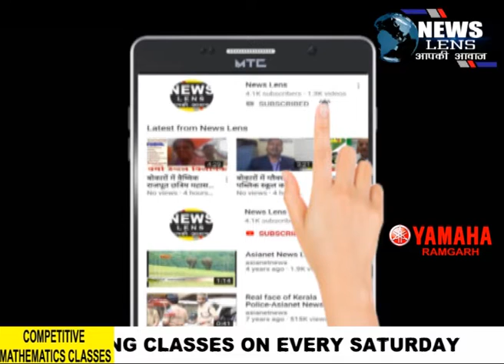गरीब और जरूरतमंद लोगों के बीच खाद्य सामग्री बांटने का कार्य कर रहा है एलटी मेमोरियल शिक्षण संस्थान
NEWS LENS

वैश्विक महामारी कोरोना वायरस के चलते जहां लोग इस 21 दिन के लॉक डाउन के नियमों का पालन करते हुए अपने घरों में रह रहे हैं । वही इसी बीच कुछ ऐसे लोग भी हैं जिनके समक्ष भुखमरी की स्थिति उत्पन्न हो हो सकती है, लेकिन उन्हें फिक्र करने की जरूरत नहीं, क्योंकि एक और जहां लॉक डाउन के कारण सड़कें सुनसान नजर आ रही है, वहीं बिभिन्न चौक चौराहों पर सोशल डिस्टेंसिंग के नियमों का पालन करते हुए खुद को सुरक्षित रखते हुए समाज की बेहतरी सोचने वाले समाज के सच्चे हितैषीयों का चेहरा सामने आ रहा है और उनका लगातार प्रयास है कि वो जरूरतमंद और गरीबों को भुखमरी का शिकार ना होने दें,  वैसे तो विभिन्न समाजिक चेहरे हैं संस्थाएं हैं वही जिला प्रशासन और सरकार के द्वारा भी भोजन के स्टाल लगाए गए हैं ताकि कोई भी भूखा ना रह जाए।  इसी बीच ललिता तिवारी मेमोरियल एजुकेशन एंड सोशल सोसायटी के अध्यक्ष अमित तिवारी और उनके सहयोगी विनोद बिहारी चौधरी, बबलू सिंह, अंकुर मित्तल,  सूरज कुमार तिवारी,  गुड्डू केवट सहित कई ऐसे ही समाजसेवी युवक है जो अपने वाहनों में खाद्य सामग्री लेकर पूरे जिले के विभिन्न क्षेत्रों का भ्रमण करते हुए लोगों के घर - घर में जाकर उन्हें चिन्हित कर उनके बीच खाद्य सामग्री और भोजन का पैकेट बांटने का काम कर रहे हैं । इस दौरान एलटी मेमोरियल के अध्यक्ष श्री अमित तिवारी ने कहा कि हम लोग लॉक डाउन के तमाम नियमों का पालन करते हुए स्वयं को सुरक्षित रखते हुए गरीब जरूरतमंद और असहाय लोगों के बीच खाद्य सामग्री पहुंचाने का काम कर रहे हैं ताकि कोई भी भूखा ना रह जाए वहीं उन्होंने लोगों से अपील किया कि आप भी अपनी क्षमता के अनुसार गरीब और जरूरतमंदों को सहयोग प्रदान करने के लिए आगे आए और इस सामाजिक कार्य में भागीदारी सुनिश्चित करें